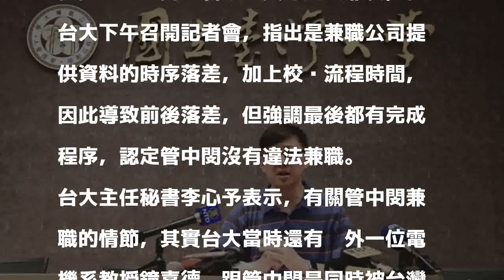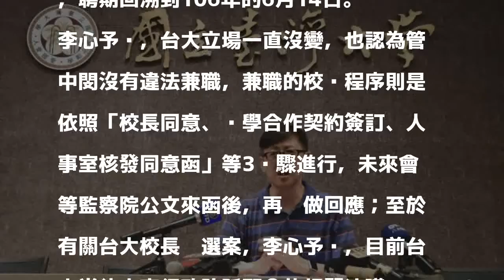管中閔案回應監院糾正 台大堅稱：是時間落差所致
〔記者吳柏軒／台北報導〕監察院今天通過糾正案，針對台灣大學校長遴選爭議，其中關鍵之一是當選人財金系教授管中閔被認定有審計、薪酬委員等違法兼職，但台大下午召開記者會，指出是兼職公司提供資料的時序落差，加上校內流程時間，因此導致前後落差，但強調最後都有完成程序，認定管中閔沒有違法兼職。

發表評論評論如下。